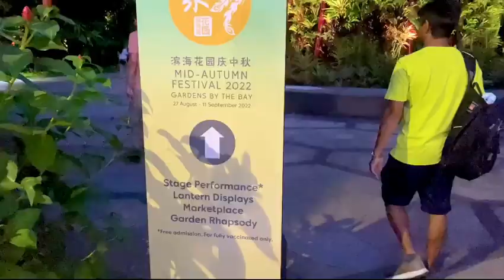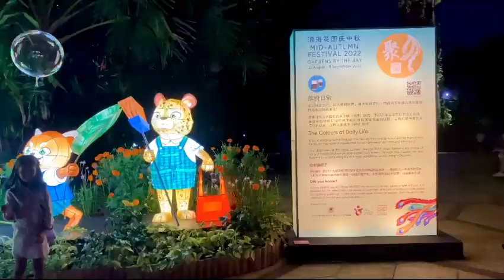Gardens By The Bay | Mid-Autumn Festival 2022 | Singapore 🇸🇬 | by Apriya Activity